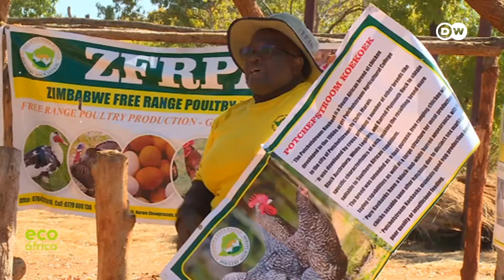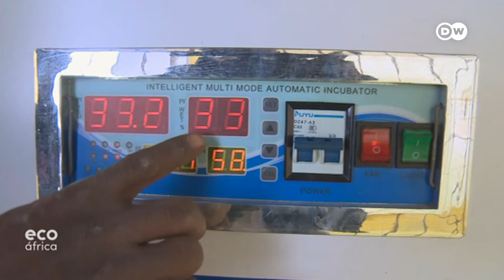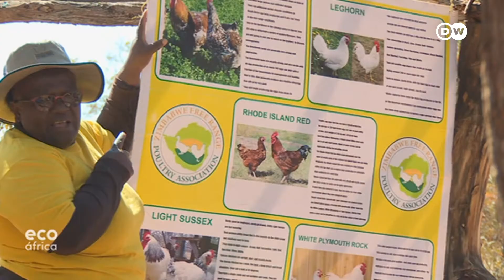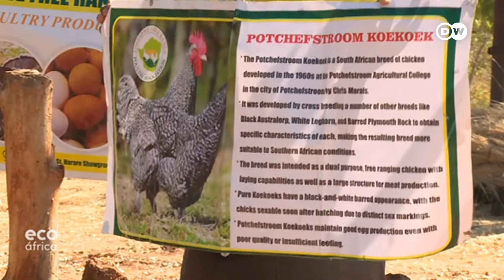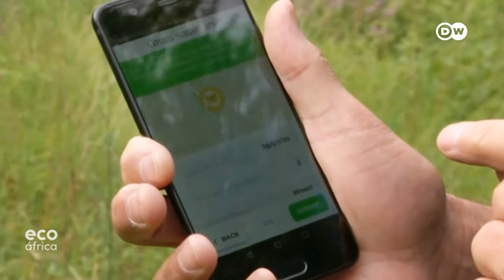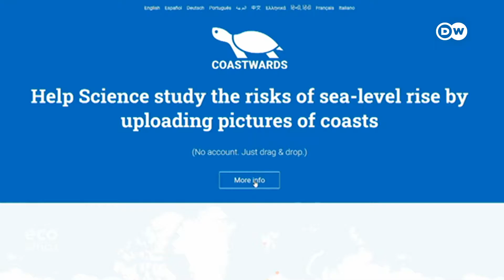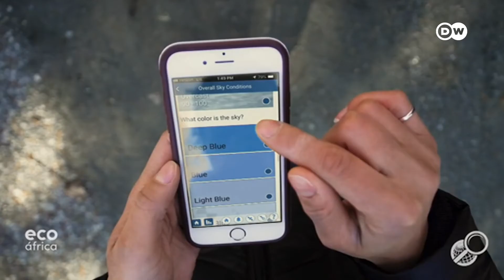Conheça a rainha da reciclagem na Gâmbia (Eco África)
No Eco África desta semana, olhamos para o reflorestamento como meio de combater a erosão costeira no Senegal, sabemos mais sobre a construção de estradas de plástico na África do Sul e ficamos a conhecer a rainha da reciclagem da Gâmbia.